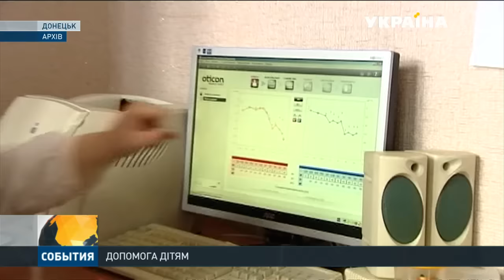Адресну допомогу штаб Ахметова надає мешканцям Донбасу по обидва боки лінії зіткнення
Шанс на повноцінне життя. Майже від самого народження трирічний Ерік Пантюхов з Донецька живе в тиші. Спроможність чути хлопчик втратив у 8 місяців після вакцинації. Без слухових апаратів дитина не навчилася говорити. Грошей у мами-одиначки ледь вистачає на їжу. Хто допоміг? Розкажуть кореспонденти Событий.
Цю та інші новини ви можете подивитися у випуску інформаційної програми «События» на каналі «Україна» за 18 квітня о 15:00